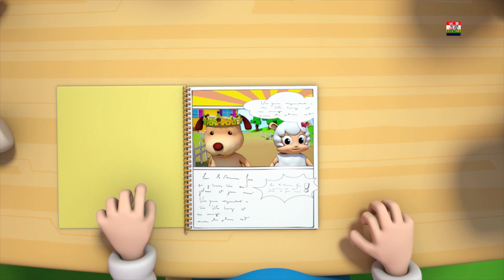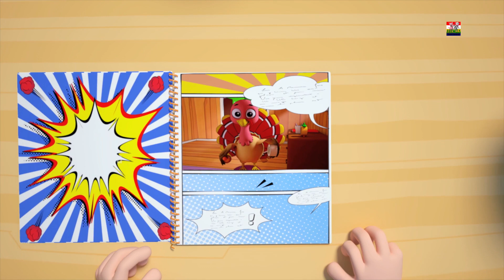ding dong bell puisi puisi untuk kanak-kanak lagu prasekolah 3D Songs Farmees Rhymes Ding Dong Bell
Dong dong lonceng, puisi kanak-kanak untuk "belajar dan menyanyi". Kami berharap anda menikmati menonton sajak ini.